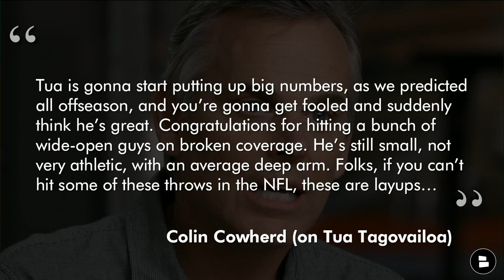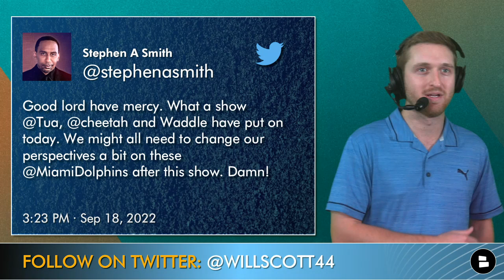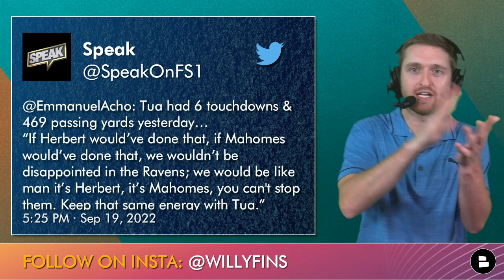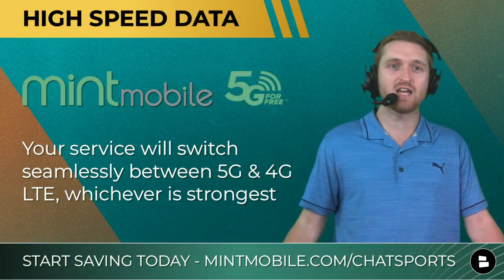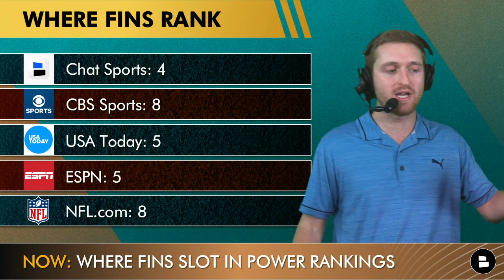SMH: Colin Cowherd SLAMS Tua Tagovailoa! + Dolphins News: Miami Works Out TE James O'Shaughnessy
Dolphins news and rumors on September 19th, 2022:
- FS1’s Colin Cowherd on The Herd criticized Dolphins QB Tua Tagovailoa’s 6 touchdown performance, saying that he was throwing to “wide open receivers.” Dolphins Today host Will Scott claps back at Cowherd.
- Other NFL analysts, however, praised Tua, including Fox Sports’ Emmanuel Acho, ESPN’s Stephen A. Smith, FS1’s Joy Taylor, and Get Up’s Dan Orlovsky.
- After Cethan Carter and Hunter Long missed Sunday’s game, the Miami Dolphins worked out 4 tight ends on Monday: Darrell Daniels, Ryan Izzo, Deon Yelder, and James O'Shaughnessy.
- O'Shaughnessy is the most notable name brought in for a workout. He has played 7 seasons in the NFL, most notably with the Jacksonville Jaguars.
- The Dolphins continue to move up in NFL Power Rankings, including from ESPN, Bleacher Report, USA Today, The Athletic and @chatsports.

Help us get there by Sunday’s game against the Bills!

Colin Cowherd on Tua Tagovailoa’s performance against the Baltimore Ravens:
“Tua is gonna start putting up big numbers, as we predicted all offseason, and you’re gonna get fooled and suddenly think he’s great. Congratulations for hitting a bunch of wide-open guys on broken coverage. He’s still small, not very athletic, with an average deep arm. Folks, if you can’t hit some of these throws in the NFL, these are layups…This is so predictable. They give him an offense coach. They get him Tyreek Hill. He already had Jaylen Waddle, who’s in year two. They get him Cedrick Wilson. Both the running backs look dynamic. They get him an All-Pro left tackle. His numbers go up, as we told you they would, and everybody freaks out.”

Dolphins FAAAANS! Chime in down in the comments!
- Type a ‘clown’ emoji in the chat for Cowherd!
- Game week! Type ‘Beat Buffalo’ in the chat!
- Which TE do you want to sign? Type ‘DD’ for Darrell Daniels, Type ‘RI’ for Ryan Izzo’, Type ‘DY’ for Deon Yelder, or Type ‘JOS’ for James O’Shaughnessy
- Where would you rank the Dolphins in your NFL Power Rankings?

Chat Sports has you covered with NFL Power Rankings, NFL news, NFL rumors, NFL analysis, and NFL standings!

Where Dolphins stand in Week 3 NFL Power Rankings:
Chat Sports: 4
CBS Sports: 8
USA Today: 5
ESPN: 5
NFL.com: 8

James O’Shaughnessy news:
- Played 2 seasons with Chiefs and 5 seasons with the Jaguars
- 112 career receptions for 1,108 yards
- Released by Bears at the 53-man roster deadline

And when you say Miami, you’re talking Super Bowl!
- COMEBACK FOR THE AGES! Dolphins News & Rumors After 42-38 vs. Ravens | Tua Throws For 6 TD’s

If you follow DouglieDoWrong, TD Phins Talk, Big O Radio Show, LeBatard & Friends, and Barry Jackson, check out our